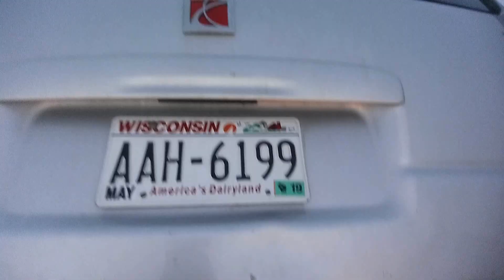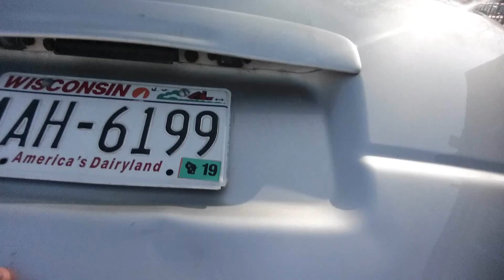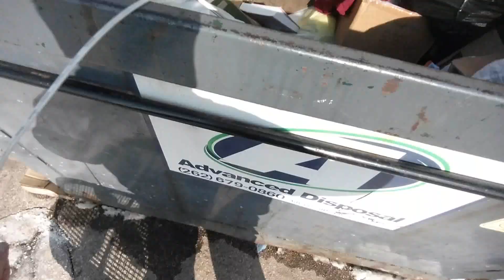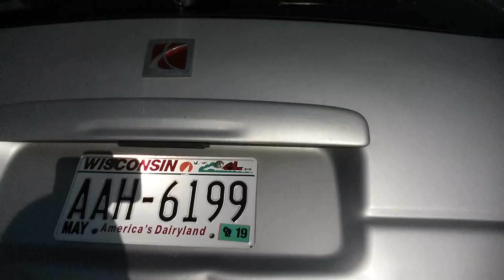One Handed Scrapping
Friday street scrap. Did not find much. Last upload until my hand heals.